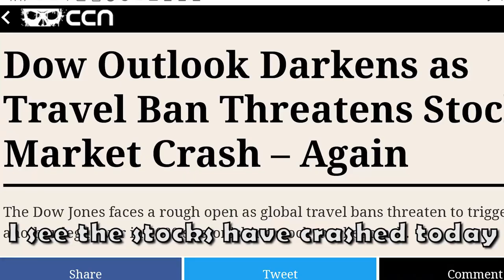Top 10 Coronavirus COVID-19 Quarantine parody hit songs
Here's a mix of best songs and parodies created while staying in self isolation and quarantine.
Here's a list to all the original videos long versions-

Be safe and StayHome atleast til the official quarantine ends.